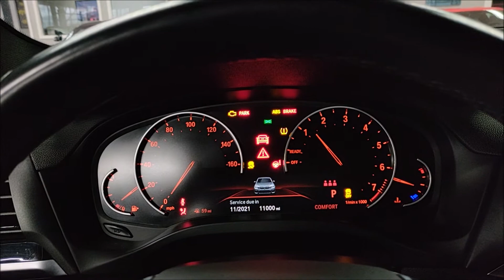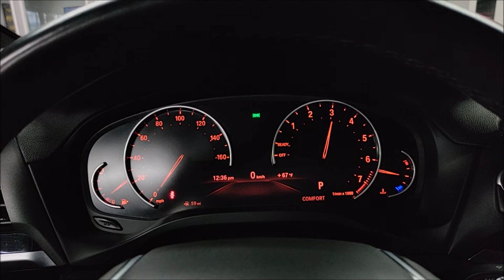2019 BMW X3 xDrive 30i! Panoramic Roof and Driving Assistant! Startup and Walk Around!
Finished in Jet Black! AWD! Powered by 2.0L I4 Turbo Engine! 8 Speed Automatic Transmission! Loaded with Heated Steering Wheel, Heated Front Seats, Sports Steering Wheel, 19" Wheels, Backup Camera, Panorama Glass Roof, LED Fog Lights and much more! Still covered under the full factory BMW Bumper to Bumper Warranty. 100% Carfax Certified with no stories. Non smoker. We accept all trades and arrange nationwide shipping. Qualifies for low rate financing with approved credit. Buy Smart From Diamond Motorworks!